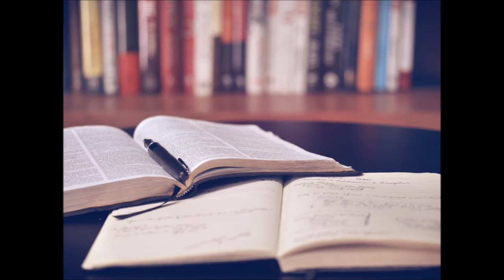Tabaré Larre Borges